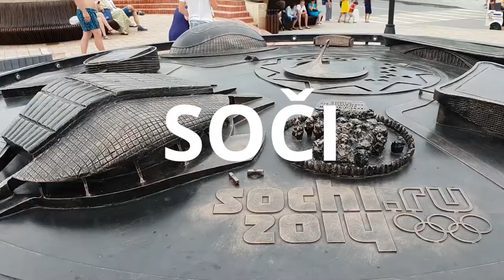Iz Rusije s Ljubavlju: Prošetajte s nama ruskim Sočijem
Tportalov reporter Silvijo Škrlec prošetao je sa Samsungovim galaxyS9plus smartphoneom po Sočiju, ne bi li nam približio grad u kojem će se naši nogometaši boriti protiv domaćina, rusije.